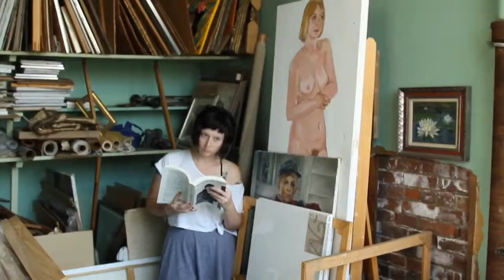Swearin' - Dust in the Gold Sack (Unofficial U.K. Video)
Edited in 2013, clearly just for fun.

Original videos directed, shot, and edited by Tim Meehan and the BBC (I think?).